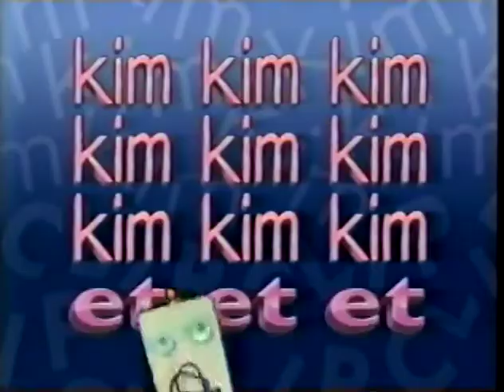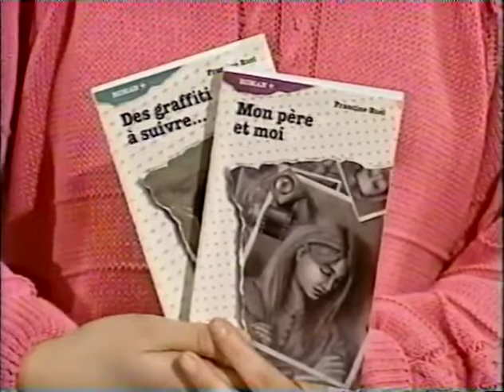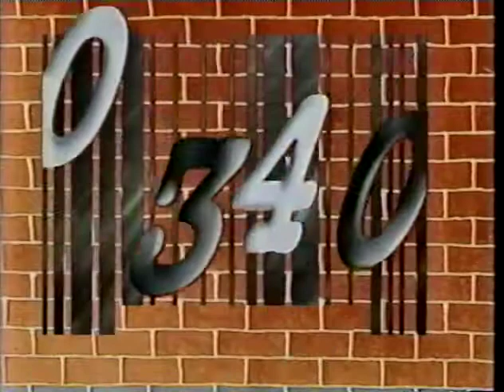Kim et Clip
Clip est un petit robot fréquentant une garderie avec d'autre enfants et son éducatrice, Kim. Lors ce que les deux se retrouvent seuls dans la classe, ils se racontent des histoires et jouent des jeux ou font des bricolages. Clip à une drôle de particularité de devenir minuscule quand il à très peur, ou de devenir énorme quand il est très content.

On reconnais ici un style similaire à la série "Félix et Ciboulette", ce qui peux s'expliquer par le fait que les 2 séries ont été réalisés par les mêmes auteurs!

La série mettant en vedette Andrée Vachon (Kim) et Martine Ouellet (Clip). Avec la participation de Denis Lamontagne, Sylvie Cantin, Marie-Thérèse Fortin et François Dupuy. Une réalisation de Christian Martineau et Jacques de Varennes et produite par CBVT

La série fut diffusée sur les ondes de Radio-Canada de 1989 à 1991, tout de suite après l'école en semaine.